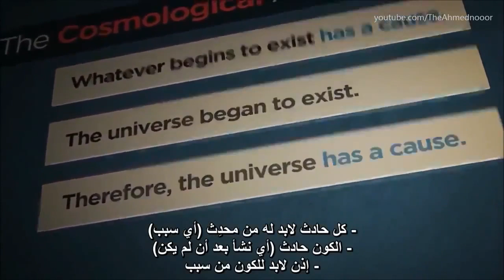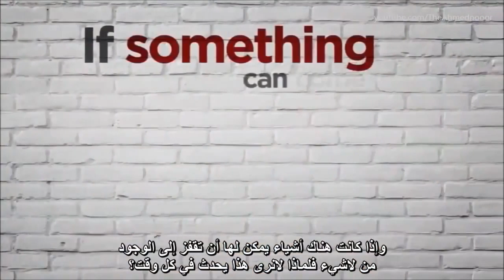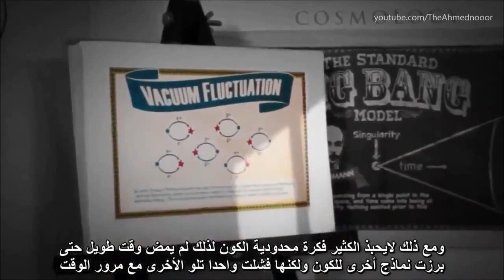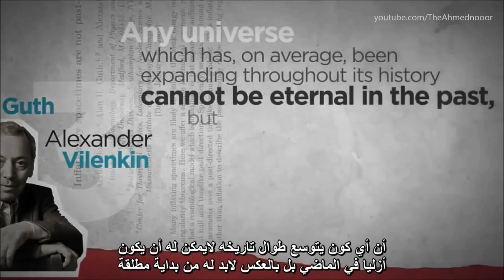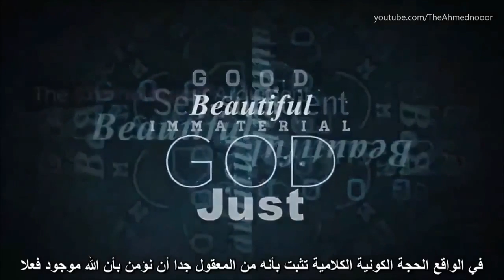Does God Exist ? - Talash Peace